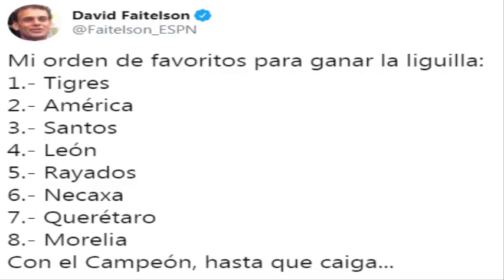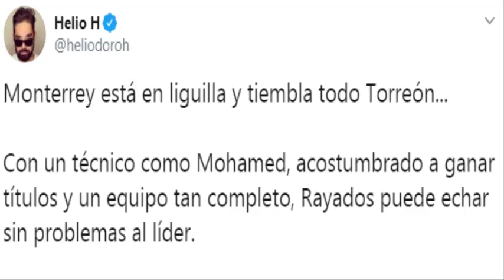ATENCION | ¡FAITELSON LE MANDA UN MENSAJE A SANTOS! | ASÍ SE JUGARAN LOS CUARTOS DE FINAL DE LIGA MX